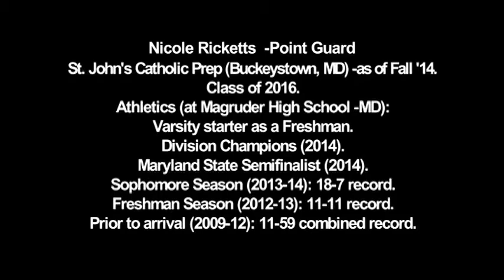NICOLE RICKETTS - BASKETBALL - CLASS OF 2016 (MD)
INTRO/TITLES: 0:01 - 0:12; GAME HIGHLIGHTS: 0:13 - 6:14.
NICOLE RICKETTS.
BASKETBALL COLLEGE RECRUITING VIDEO.
SOPHOMORE SEASON (class of 2016).
HIGH SCHOOL:
AS OF FALL '14 - ST. JOHN'S CATHOLIC PREP (Buckeystown, MD).
FRESH/SOPH YEARS - attended MAGRUDER HS (Rockville, MD).